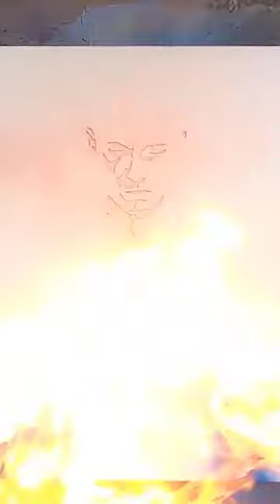Cristiano Ronaldo: Spray Art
In this video, we're taking a look at Cristiano Ronaldo's spray art. From graffiti to soccer stars, this is one of the most impressive and creative ways to use spray paint.

If you're a soccer fan or just curious about spray painting, this video is for you! We'll take a look at Cristiano Ronaldo's spray art and see how it's one of the most impressive and creative uses of spray paint out there. From graffiti to soccer stars, this is one of the most impressive and creative ways to use spray paint we've ever seen!